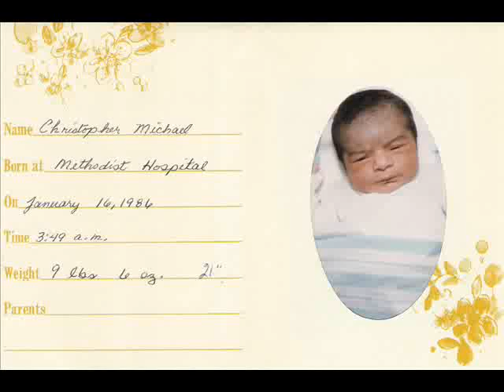R.I.P Chris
We will all miss u